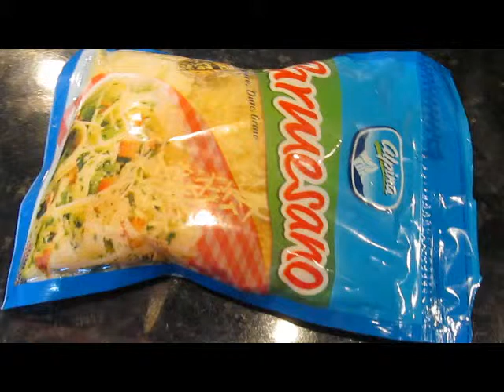Espagueti con pierna de cerdo, salchichas, chanpiñones, hogao, salsa agria - Receta Colombiana